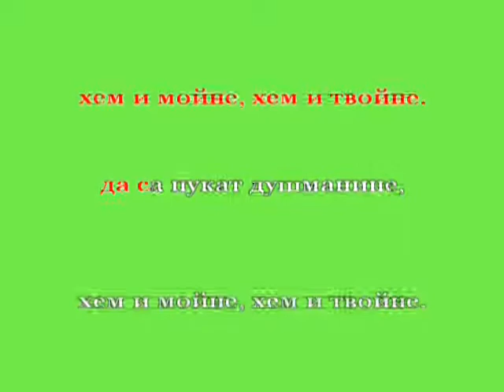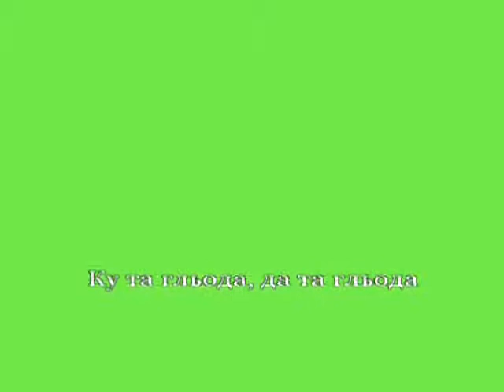Рипни Калинке - с пеене